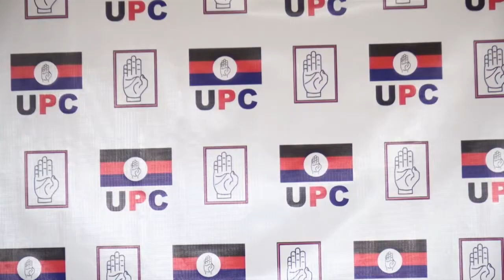JIMMY AKENA RESPONDS TO COURT RULING